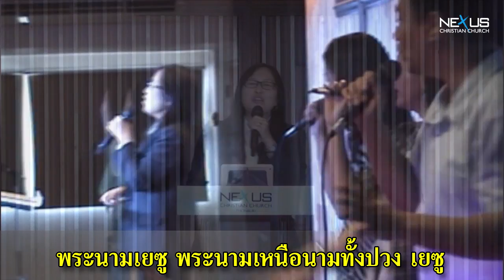รอบนมัสการ Nexus TBR 2014-03-02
00:16 พระวิญญาญพระเจ้าสูงสุด
09:50 โปรดฟังเสียงเรา เราทูลขอ
14:10 เหนือโลกา
17:30 สาธุการพระนาม(..พระเจ้าสูงสุด)
22:00 ราชาแห่งดวงใจ
29:30 ผู้ไถ่ที่งามเลิศ